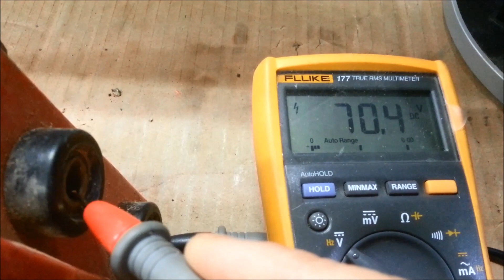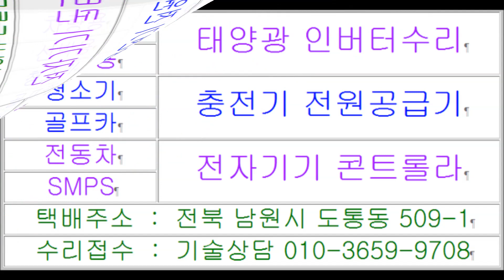퍼펙트대대 PERFECT 전자식 인버터 용접기수리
백색가전이라고하는 생활가전제품 그리고 산업용 전자장비가 기술발전과 투자개발비 환원으로 일부 저렴한 단가책정으로 유통되면서 전자산업 전반에걸처 기계식에서 전자식으로 정착되어가나보네요
여기에 대륙이라고하는 중국산 저가 제품들이 샤오미 쓰나미처럼 밀려들면서 완제품이 저렴하다보니 보급확산도 빨라지고있으면서 구매후 사후지원 서비스및 수리하고픈 의사결정에까지 영향이 미치면서 전분야의 생태계변화가 일고있는 실정인가봅니다 그래도 우리것이 최고여 중국산 수입품 고장나서 AS받으려면 서비스센터도없고 용접기수리하려면 복잡혀 사용하던것 애착심도있고 조금만손보면 잘 쓸텐데 가동하는데 하자없다면 고처써야지라고 용접기수리하는곳 용접기수리점 택배로보내주신 퍼펙트대대 PERFECT 전자식 인버터용접기 수리후기에 대한 포스팅입니다 전기전자로 구성된 인버터용접기 구성과 동작원리는 교류전원을 이용하여 출력이 DC 직류로 바뀌어나오면서 강한힘 대전류를 출력하면서 일부는 전자식용접기 직류용접기라고도 부르며 용접하는방법은 같지만 용접기술의
새로운 페러다임이라고 할수있겠지요 택배주소 전북 남원시 도통동 509-1 주연테크서비스 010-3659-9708 남원전파사 목수의꿈 TR SCR FET IGBT 전자부품 판매구입 TV모니터 수리킷트 전원보드 영상보드 통합보드 전자기기 수리부품 수리마트